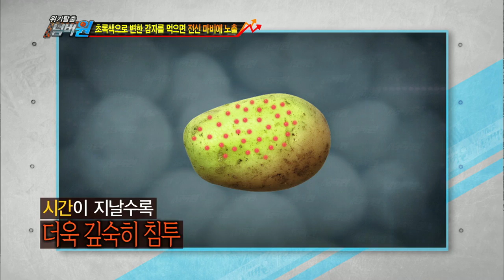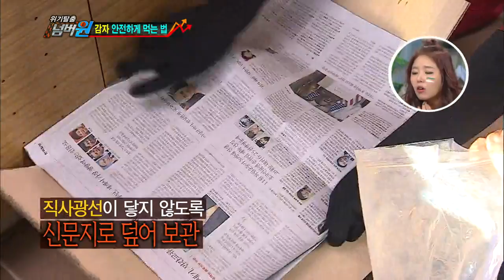[HIT] 감자를 잘못 먹어 전신마비를 일으킨 이유는? 위기탈출 넘버원.20140217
감자 안전하게 먹는 법